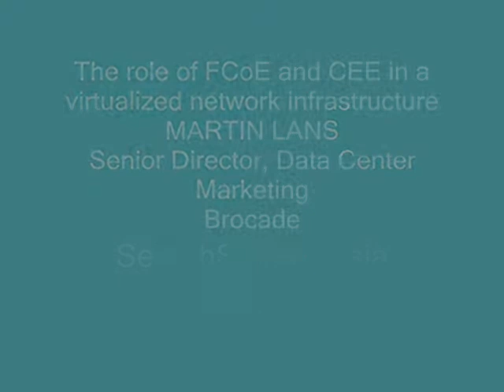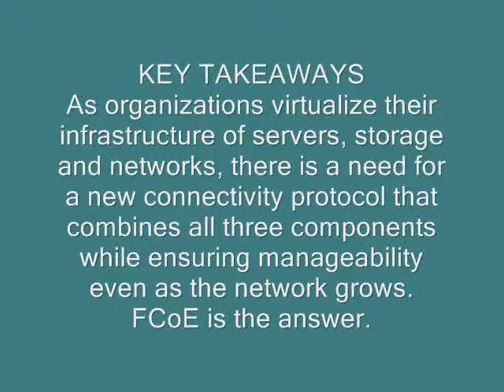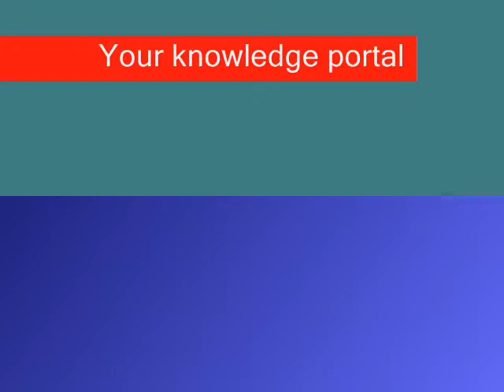FCoE and CEE in a virtualized network | SearchStorageAsia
Martin Lans, Senior Director of Data Center Marketing for Brocade, discusses the merits of the various connectivity solutions including FC, FCoE and Ethernet. He predicts the need for FCoE as more organizations virtualize their network infrastructure.